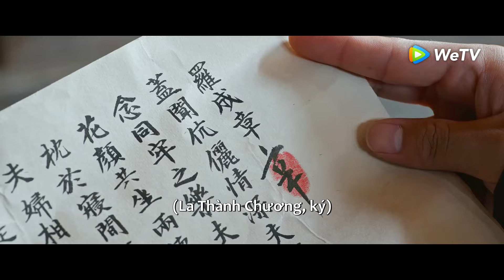Clip Tập 28 Biết tin Nghi Ninh là con đẻ, Anh quốc công bá đạo đến cứu con | Cẩm Tú An Ninh | WeTV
Anh quốc công bá đạo đến La phủ cứu con gái ruột là Nghi Ninh! Tải ngay ứng dụng WeTV xem trọn bộ

Diễn viên: Trương Vãn Ý, Nhậm Mẫn, Thử Sa, Ngô Vũ Hằng, Đổng Tư Di

Tiểu thư La Nghi Ninh của La gia lớn lên trong biệt viện, từ nhỏ đã không bị gò bó bởi những lễ nghi phiền phức, vì không chấp nhận thấy cảnh "tam ca" La Thận Viễn bị mọi người bắt nạt mà nhiều lần ra tay giúp đỡ. Dần dần cô phát hiện La Thận Viễn nhìn bề ngoài có vẻ thảm hại, nhưng thực chất lại là người văn võ song toàn. Từng chịu tổn thương trong tình cảm, La Nghi Ninh không muốn bị cầm chân trong bốn bức tường, chịu sự kiểm soát của người khác. Cô quyết tâm phá bỏ những quan niệm cũ, dùng sở trường của bản thân để mở cửa hàng kinh doanh, đạt được cuộc sống độc lập. Về phần La Thận Viễn, người sống cảnh khổ sở trong La phủ, vì ân sư bị hãm hại bỏ mạng, hắn vẫn luôn truy tìm chân tướng sự việc. La Thận Viễn cảm kích La Nghi Ninh đã mang đến cho hắn tình cảm ấm áp như người thân trong gia đình, khi cô gặp khó khăn trong kinh doanh, hắn cũng đã hết lòng ủng hộ. La Nghi Ninh dần dần hiểu được ý nghĩa của ân sư đối với La Thận Viễn, hai người dần kéo gần khoảng cách, nảy sinh tình cảm. Nhờ có sự giúp đỡ của La Thận Viễn, La Nghi Ninh không chỉ trừng trị được kẻ đã sát hại mẹ ruột mà còn quản lý cửa hàng đâu ra đấy. Và nhờ sự động viên của Nghi Ninh, La Thận Viễn cũng đã tham gia khoa cử và đỗ đầu, đồng thời tìm ra chân tướng vụ án năm xưa. Cuối cùng, hai người thành công minh oan cho ân sư, đưa kẻ thủ ác ra trước công lý, từ đó sống cuộc đời bình yên, vô tư.